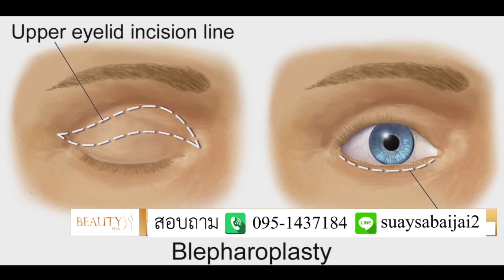ศัลยกรรมดึงหางตา ผ่าตัดถุงใต้ตา แพทย์แนะนำทำเกินพอดีเสี่ยงตาแหกตาปลิ้น หมอธนัญชัย โรงพยาบาลบางมด